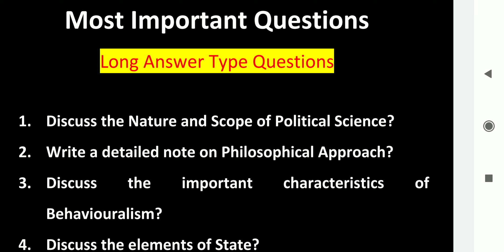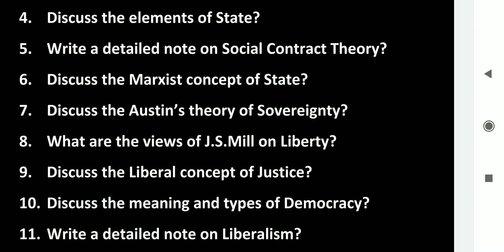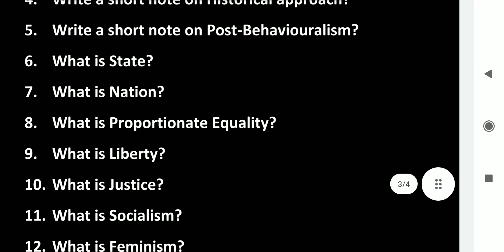Guess Paper of Political Science (Major) UG-1st Semester l Batch 2022 l NEP-2020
Hi

This Video is about:

GUESS Paper

 For Jammu University Students

UG 1st Semester

NEP-2020

Jammu University whatsup group UG 1st Semester